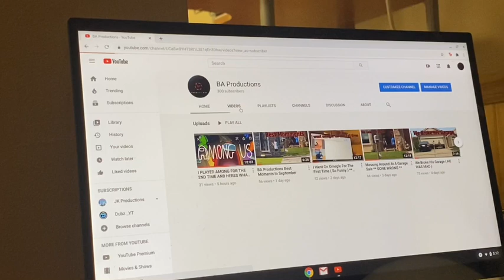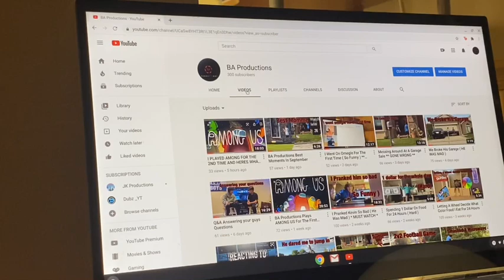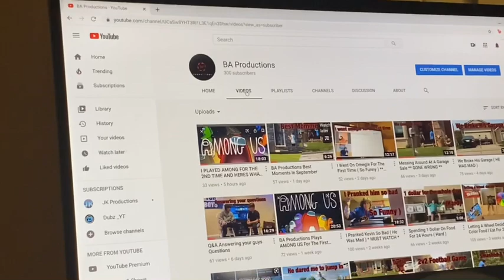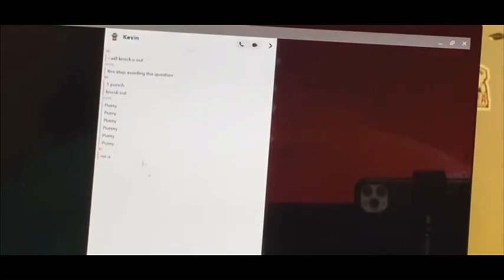300 Subscriber Special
We make videos like pranks,sports,gaming,vlogs and all that fun stuff and I hope you think our videos are good cause we spend a lot of time in them so we have a song called ‘ confidence is key’ you guys should go check that out it is a really good song and you guys should go check out our pranks and gaming videos or sports or vlogs which ever one you want to see.

Hope you guys enjoy this channel and make sure to comment down we videos do you want us to make and make sure to like and subscribe turn those post notifications on and I will see you guys tomorrow bye.

Antonio’s instagram account

Bens instagram account

Antonio’s Snapchat : antoniowindholz

Bens Snapchat : savagegaming8

PS4 usernames

Zerge_YT

Zorge_YT

Make sure to go follow our Instagram to that’s where we post what’s going on about fortnite and if we get some cool clips so make sure to follow us on Instagram too

Make sure to go check out our how to kill Jason

Make sure to subscribe and turn on post notifications and like the video and comment what you want us to do next and ya I will see you guys tomorrow bye.